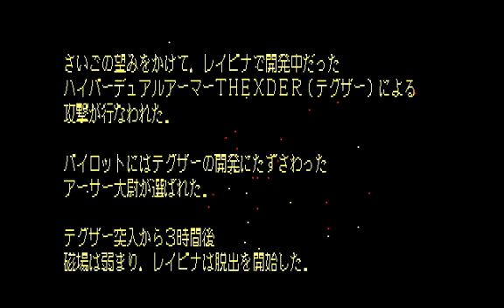テグザー2 ファイヤーホーク (PC-8801mkIISR.JPN.1989..開発 ゲームアーツ.発売 ゲームアーツ)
この作品の起源は、PC-8801mkIISR (ゲームアーツ:1985) テグザー。
The origin of this work is, PC-8801mkIISR (Game Arts:1985) Thexder.